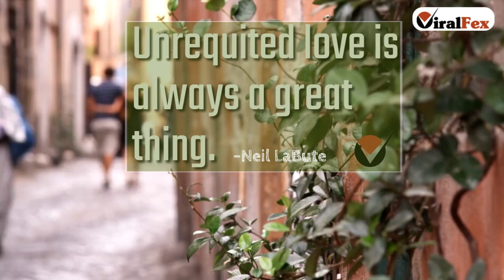Unrequited Love Is Always A Great Thing - Love Quote By Neil LaBute | ViralFex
Unrequited Love Is Always A Great Thing - Love Quote By Neil LaBute. For More Free Videos & Images Quotes Today.